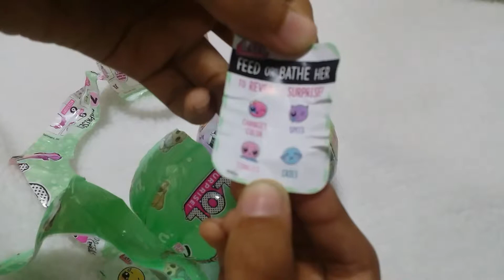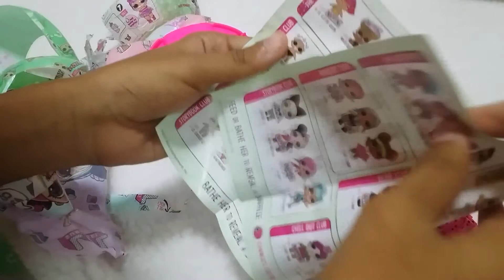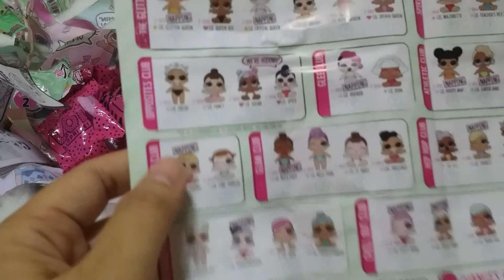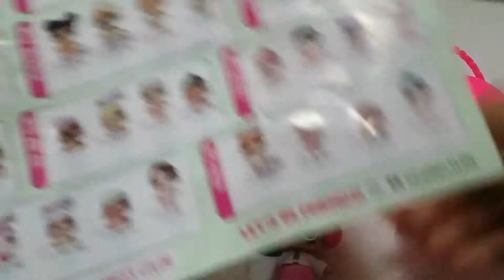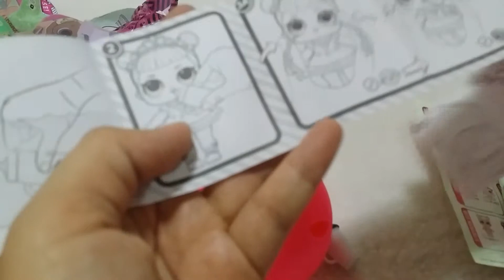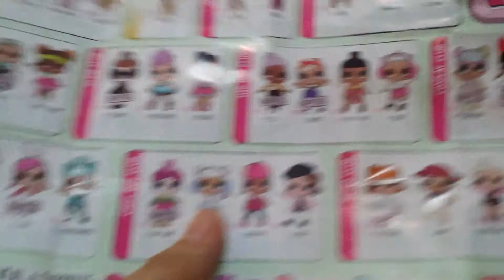แกะ LOL Surprise ครั้งแรก My first LOL Surprise